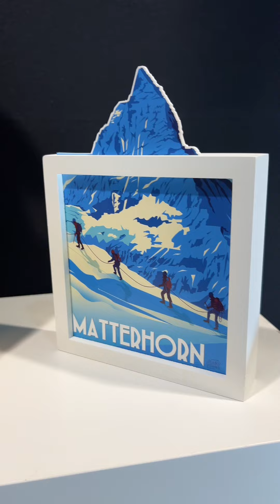AVEC FUNKY FRAMES EN HAUTE SAVOIE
Je vous fais faire un tour du stand de FUNKY FRAMES qui propose des cadres déco tous plus funs les uns que les autres. Sous licence ou non… Boule et Bill, Marsupilami, one Piece…